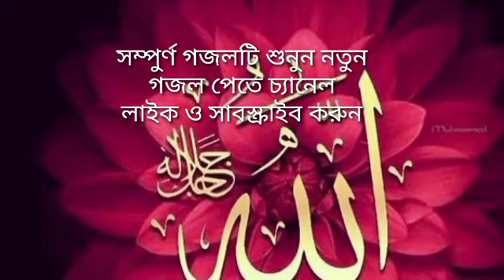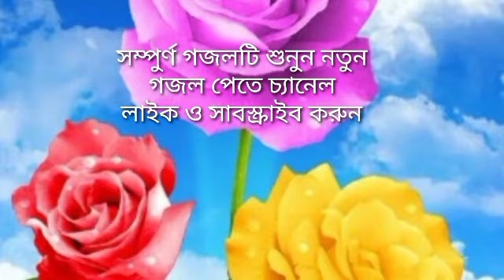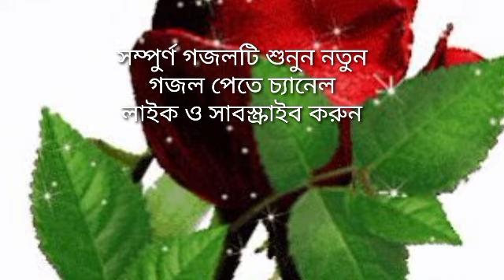নতুন গজল ২০২৩, New gojol 2023,Gojol,Bangla gojol 2023,New gojol,Gojol 2023,Bangla gojol,বাংলা গজল।